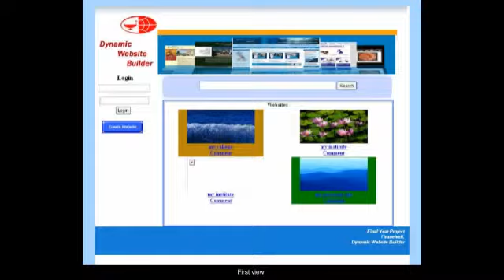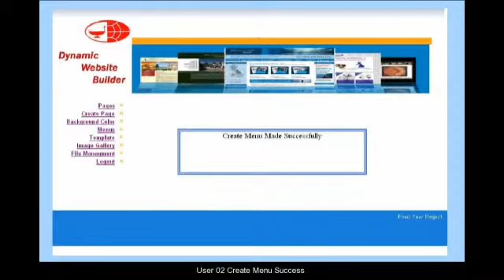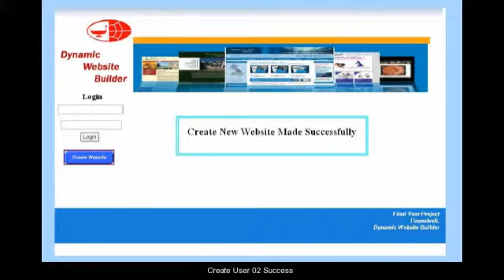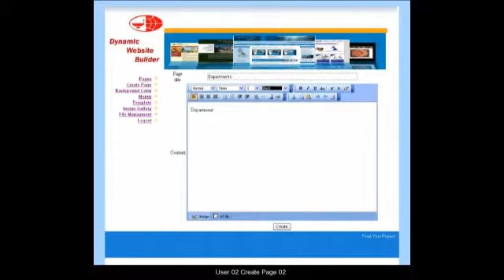Dynamic Website Builder ASP.NET with C# Project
, Title :Dynamic Website Builder